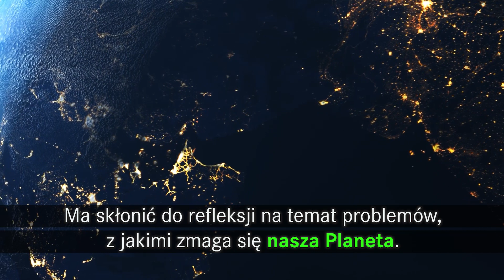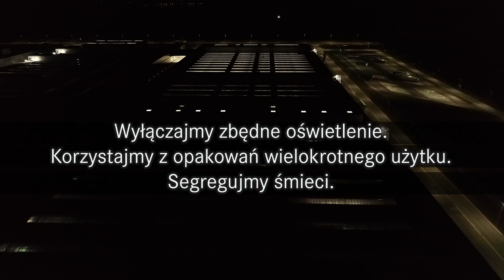Godzina dla Ziemi w fabryce Mercedesa w Jaworze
Mercedes-Benz Manufacturing Poland dołączył do milionów ludzi na całym świecie, którzy w ramach akcji WWF wyłączają światła. Polska akcja przebiega pod hasłem "Ocalmy Bałtyk, nim zatęsknimy" i ma nas skłonić do refleksji nad kondycją naszej Planety.